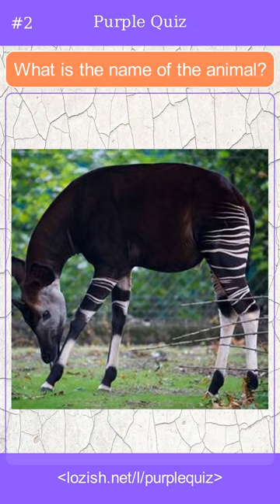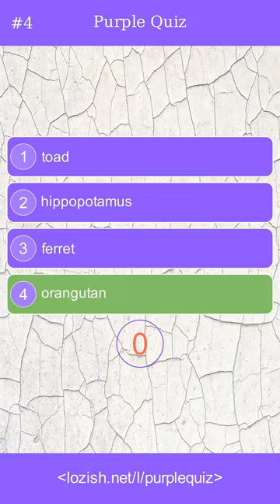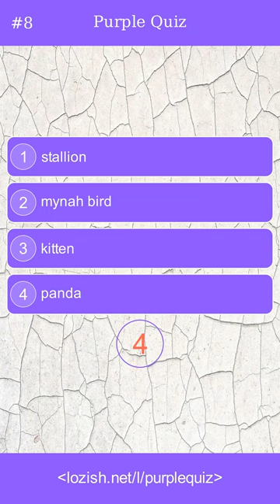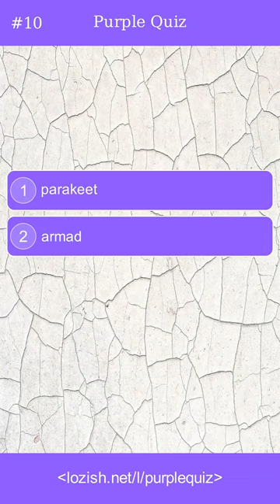Animal quiz - guess the name of the animal in the photo (series rndwimg, part 13)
Guessing game fun quiz that will help improve your IQ level. These trivia and multiple choice (MCQ) question answers are fun games of telling who or what is in the photo. Play the guess game, pass wonderful time with friends, colleagues, kids and improve your general knowledge

Topics:
What is the name of the animal?